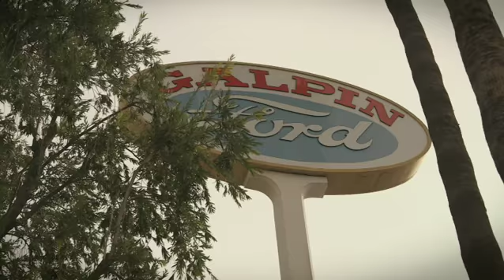HD Radio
George Ducas teams up with HD Radio to tour the US visiting different Ford Dealerships.

Follow the links below, to purchase "All Kinds Of Crazy," "CowTown," and the rest of the album, 4340.